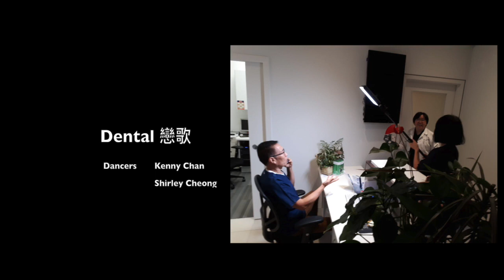Dentistry KOI Song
Our dental parody to celebrate our 30th Reunion 2018 from overseas classmates.